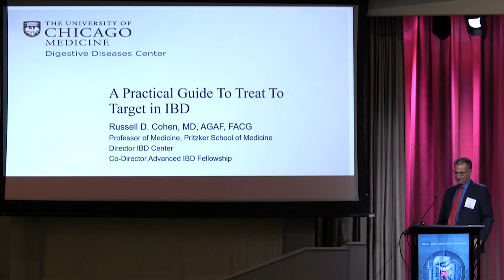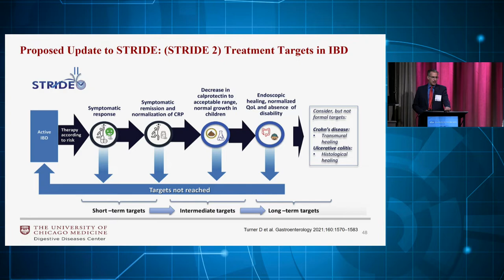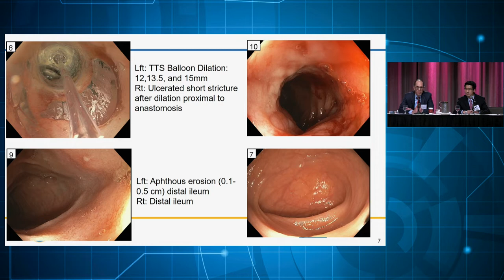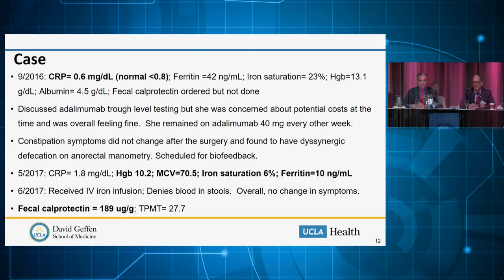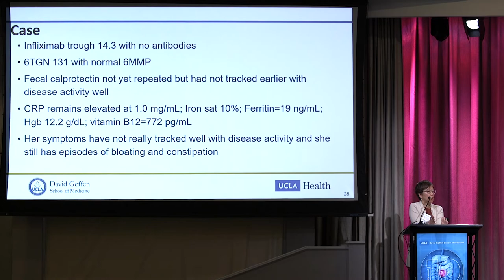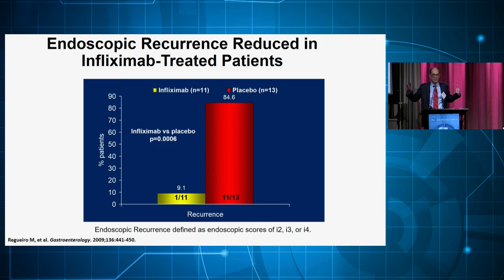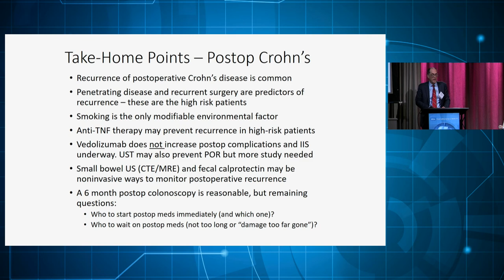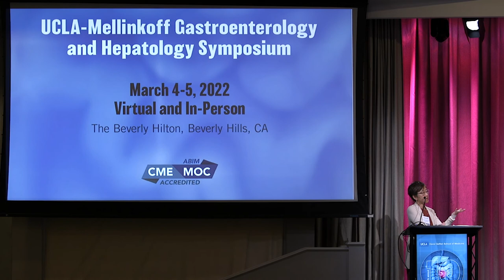Crohn’s cases | UCLA Digestive Diseases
Russell D. Cohen, MD, University of Chicago and Miguel Regueiro, MD, Cleveland Clinic
10th Annual UCLA-Mellinkoff Gastroenterology and Hepatology Symposium – March 4-5, 2022